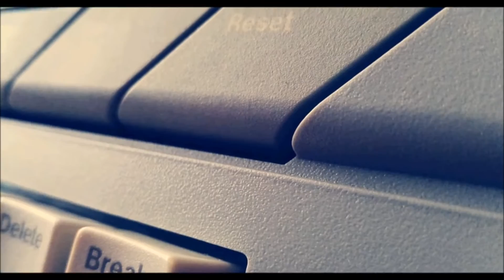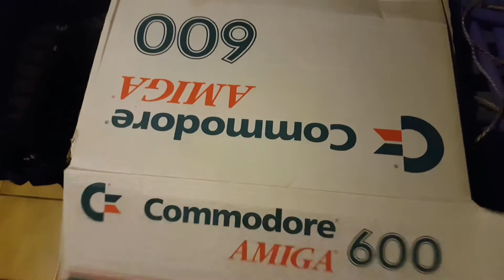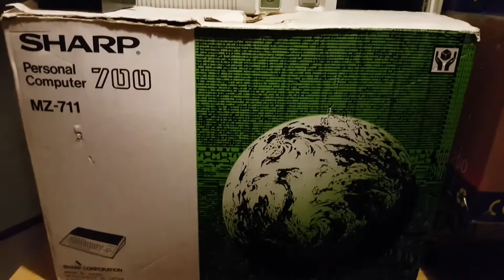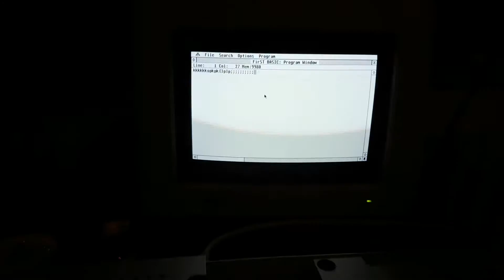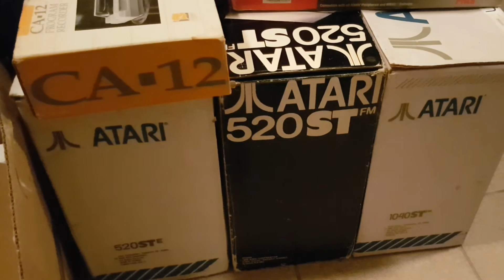Poradnik: Atari ST - Jak z niemieckiej klawiatury Atari STe zrobić angielską?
Nowości w kolekcji: Atari 520STFM, Atari 520STe, nowa Amiga 600, ZX Spectrum, ZX81, Sharp MZ700

Naprawiamy Atari STe: Wsadzam klawiaturę z wersji DE do komputera UK i zmieniam ją na klawiaturę UK;)